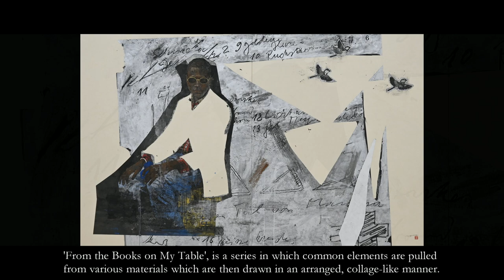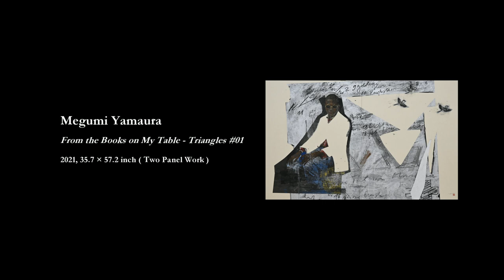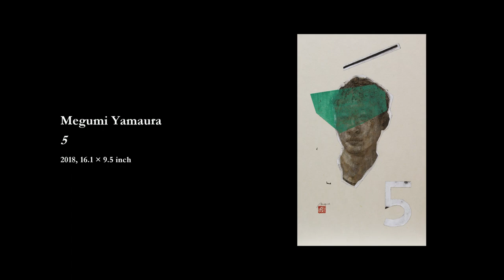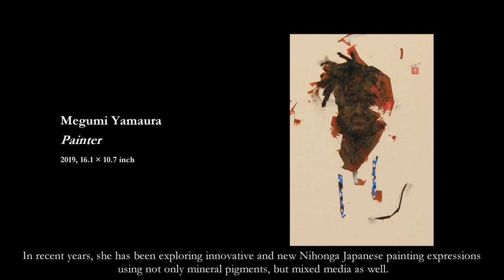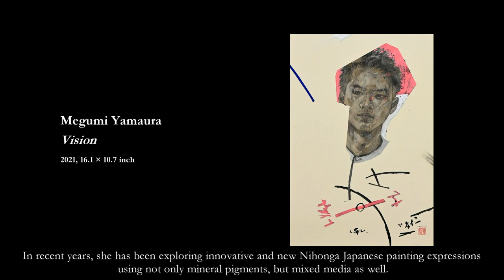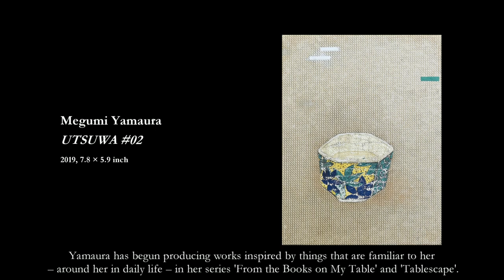[Discover Japanese Nihonga #6] Exhibition Guide : Portraits of Time | Megumi Yamaura SoloExhibition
Exhibition :  Portraits of Time | Megumi Yamaura Solo Exhibition
On View : September 9th -December 11th, 2021
Location : Sato Sakura Gallery, 501 W 20th St., New York, NY 10011

　Sato Sakura Gallery New York proudly presents the first solo exhibition of Japanese Nihonga painter Megumi Yamaura outside Japan. In this exhibition, a total of 18 Japanese paintings of various sizes will be exhibited, with particular attention paid to Yamaura’s representative portrait works.

　Yamaura belongs to the Nihon Bijutsuin (Japan Academy of Visual Arts), a prestigious organization dedicated to the research and promotion of Nihonga Japanese paintings that has continued since 1898. In addition to her principal submissions to Nihon Bijutsuin’s public exhibition "INTEN,” Yamaura’s works have been and continue to be featured in many other solo and group exhibitions.

　Yamaura’s affiliation with the Nihon Bijutsuin began when she was first selected at the 2005 Saiko INTEN exhibition, after which she went on to receive the honourable mentions accolade (Shōrei-shō) three and four times at the Saiko and Spring INTEN exhibitions respectively. She is currently an ‘Inyu’ ranked member of the academy.

　For more than 10 years, Yamaura has been presenting her works with "time" as her principal theme, and choosing as her motifs, people, objects, botanicals, and landscapes. Particular attention is paid not only to the motif, but also to the flow of time surrounding the motif, such as the intersection of time in which humans have lived, and that of a particular landscape in a painting. In this way, Yamaura seeks to express a harmony between the ‘beauty of the present,’ and ‘that which has been changed over time.’

　For her expressions, Yamaura incorporates a flat, planar style which harmonizes with her exploration of the traditional aesthetic sense of ‘jikūkan,’ or ‘space-time’ - as evidenced in yohaku, or ‘negative-space’ and other concepts often seen in Japanese paintings.

　Yamaura also uses traditional Japanese painting materials such as mineral pigments, sumi-ink, Japanese washi paper, and metal foils - capitalizing on the textural properties of these various materials to create her works. In recent years, she has been exploring innovative and new Nihonga Japanese painting expressions using not only mineral pigments, but mixed media as well.

　In order to further her research of pictorial expression methods, Yamaura went on an extended sabbatical to Hannover University in Germany from September 2018 to July 2019 in order to survey the concepts of spatial art and expression styles of Germany.

　By studying these concepts in both Germany and Japan, Yamaura sought to deepen her understanding of how the traditional aesthetic sense of time and space in Japanese Nihonga painting is in fact, a global concept. While continuing this pursuit of new forms of expression, Yamaura has also begun to actively incorporate classical techniques from Japanese Nihonga painting into her works.

　Crafted especially for this exhibition at Sato Sakura Gallery New York, series featured in Portraits of Time include a collection of works entitled From the Books on My Table, in which select keywords and motifs pulled from books, magazines, and other various materials have been drawn in an arranged, collage-like manner, a series of figurative works that utilize a build-up of layers of colour to express time accumulated by people, and Traces of Time - a group of botanical works that explores ‘the shedding of time.’